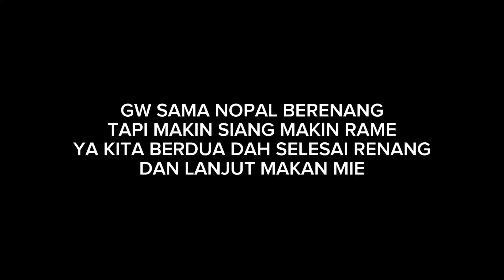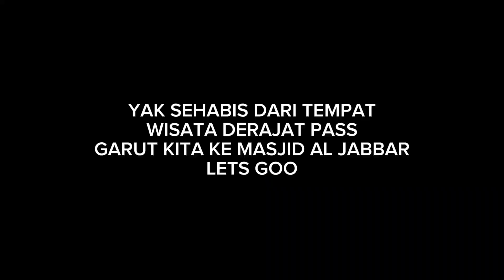AKHIRNYA SAMPAI DI TEMPAT WISATA DARAJAT PASS | VLOG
Hai Guys
Alhamdulillah akhirnya gw dan rombongan RT tiba di tempat wisata darajat pass
mantab guys bisa berenang air panas yuhuu weekend rame cuy asli makin siang makin rame
sehabis video ini kita semua berangkat lagi ke Masjid Al Jabbar

Video ini di rekam pada tanggal :
28 Mei 2024
Kamera :